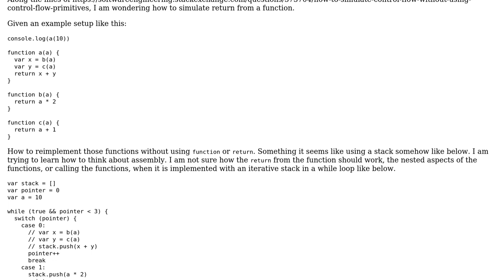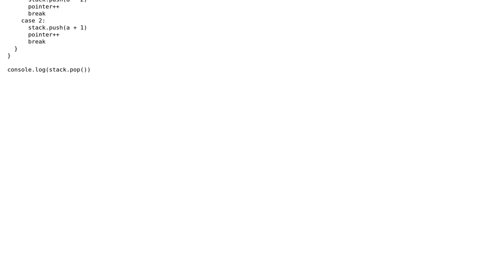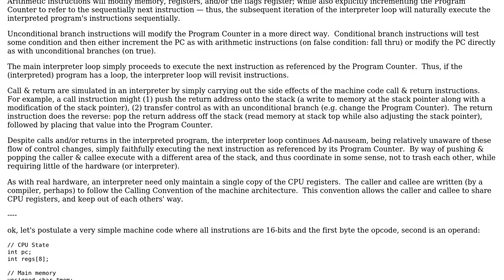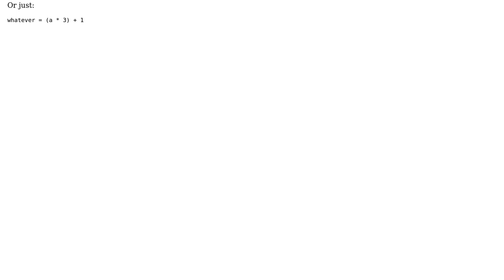How to Implement a `function` with `return` Without Using the `function` keyword?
Software Engineering: How to Implement a `function` with `return` Without Using the `function` keyword?

With thanks & praise to God, and with thanks to the many people who have made this project possible! | Content (except music & images) licensed under CC BY-SA | Music | Images & others | With thanks to user Lance Pollard user John Wu user Erik Eidt and the Stack Exchange Network Trademarks are property of their respective owners. You are responsible for your own actions.